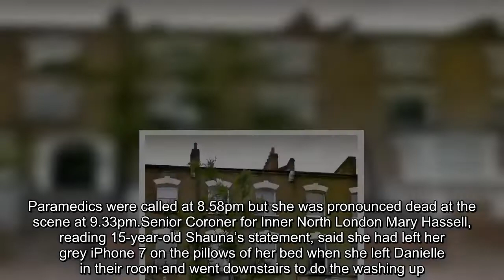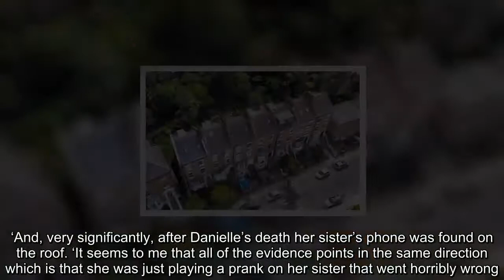Teenager died when sister hid her phone in prank 'gone horribly wrong'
Danielle Maragh had climbed through a ceiling sky-light before falling head-first from the roof of her family home three days after her 17th birthday, an inquest heard.  She had been revising for her driving theory test in the attic room she shared with her then 14-year-old old sister, Shauna, on April 9th when she fell just before 9pm.  Her father Charles Maragh, 48, told the inquest: ‘She was quite happy in life, always doing stuff. She never missed a day at school.  She was just a normal teenager really.That day she was quite excited because she was sending away for a provisional licence.  ‘She didn’t even want to come out with us for lunch because she wanted to stay at home to study her theory. ‘I think it was eight or nine o’clock, she came in our room, was talking. She and a friend had fallen out and I was saying ‘you’ll get back together;’ she was saying ‘I don’t care.’ ‘About half an hour later I just heard some tumbling.  Then my window smashed and I looked out and I saw her on the floor outside in front and I just ran down He told St Pancras Coroner’s Court that Danielle and Shauna’s room, which was in the fourth floor attic in Holloway, north London, had a sky-light window which she would need a ladder to climb on to.  Mr Maragh said he found his daughter unresponsive and he could only detect her breathing by putting his hand in her mouth.  Paramedics were called at 8.58pm but she was pronounced dead at the scene at 9.33pm.Senior Coroner for Inner North London Mary Hassell, reading 15-year-old Shauna’s statement, said she had left her grey iPhone 7 on the pillows of her bed when she left Danielle in their room and went downstairs to do the washing up.  Deborah Maragh, Danielle’s auntie who also lived in the house, said in a statement: ‘I would describe Danielle as a normal, happy go lucky teenager.  She was happy and was planning her 18th birthday. ‘There seemed to be nothing wrong with her; if she had a problem she couldn’t talk to her dad about, she could always come to me. ’ PC Brian Simmons said in a statement that a ‘rope search team’ found Shauna’s grey iPhone when they examined the roof of the home six days after her death.  Recording the death as a tragic ‘accident’, Ms Hassell said: ‘What I have heard is that, just in the way of teenagers, she and her sister used to play jokes on each other and hide their things, for example their phones.  ‘And, very significantly, after Danielle’s death her sister’s phone was found on the roof. ‘It seems to me that all of the evidence points in the same direction which is that she was just playing a prank on her sister that went horribly wrong. It’s such an innocent joke that she was trying to play, and it just had the most awful consequences.# ‘I think it was the work of the moment but she slipped and she fell to the ground below.  ‘Given her injuries that she had I’m sure that she would have lost consciousness immediately and she would have been unaware thereafter. She added: ‘When I saw th